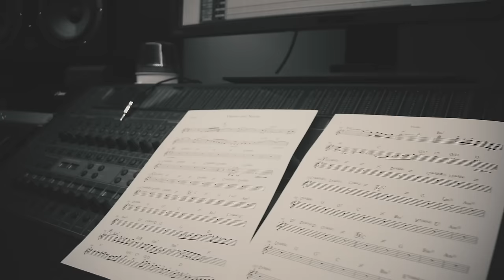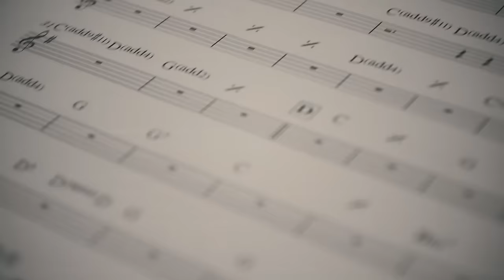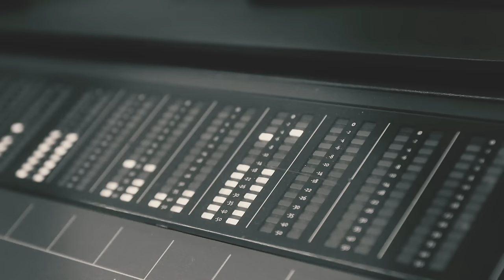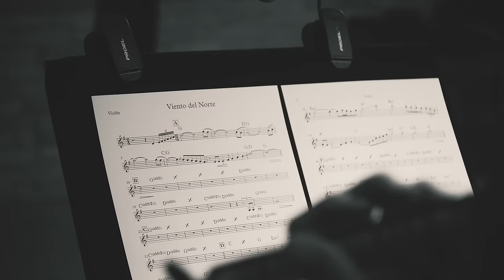Nando Agüeros feat Ara Malikian - VIENTO DEL NORTE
Nando Agüeros con motivo de su veinticinco aniversario en la música, presenta una nueva versión del popular tema "Viento del norte". Para esta ocasión Nando cuenta con la colaboración especial del violinista Ara Malikian. Este tema ha sido arreglado y producido por el músico David San José.

Viento del Norte

Me embruja el murmullo del río y del monte
con lluvia de mayo me quiero mojar
voy a correr como el lobo en la noche
pretendo sentir toda tu inmensidad.

Me guía la luz de un rayo de luna
la clara del alba al amanecer
me llena de vida toda la hermosura
de esta tierra verde que aprendo a querer.

Quiero saltar de la rama de un roble
gritar tu nombre y echar a volar
tengo la fuerza del viento del Norte
y esa bravura que viene del mar.

Un puño de tierra, de arena o de nieve
hacen tan pequeño lo poco que soy
que a veces me alienta y otras me hiere
yo vengo de ti y no se donde voy.

Arreglos y producción musical: David San José
Videoclip: Jhonny Gleez.
Guitarra: Ovidio López
Contrabajo: Víctor Merlo
Piano y percusión: David San José
Violín: Ara Malikian

(P) Musicando10,s.l. (2023)